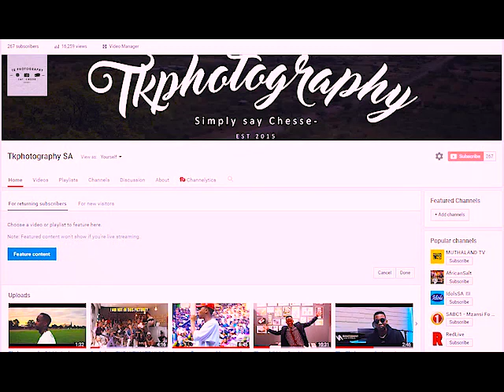Mama I Made It to SABC2 TV- Full Announcement - LEAKED VIDEO- FAKE APRIL FOOLS PRANK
I am so excited that the Tkphotography crew is now going to be fully working closely with SABC 2 to be specific Muvhango 20- Eps 60 (1 April 2019) this is a great deal- Here is a leaked video.

Fashion by Tksnepe.co.za

Production by TkMultimedia

Photography by Tkphotography

Buy The Equipment I use here:

CAMERA 1
CAMERA 2
CAMERA GIMBAL (STABILIZER)
VLOG TRIPOD - JOBY GORILLAPOD
CAMERA TRIPOD
STUDIO LIGHTS

TV (SMART TV)
CREATIVES SPEAKERS

OMEGA MIXER
MICROPHONE 1 - DIXON (PIG PRO 2)
MICROPHONE 2 - C1 HYBRID CONDENSER MIC
MICROPHONE 3 - SAMSON METEOR

WACOM DRAWING TABLET
SEAGATE EXTERNAL HARD DRIVE

Buys Books I recommended

Rich Dad Poor Dad
Alibaba’s World